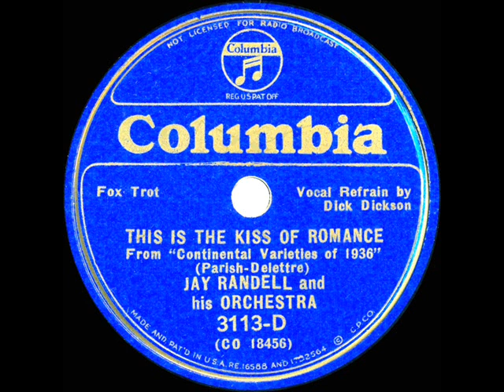1935 Jay Randell - This Is The Kiss Of Romance (Dick Dickson, vocal)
Song from “Continental Varieties of 1936” was one of four known tracks from the only Rust-documented session by the Jay Randell band. The flip side is “When April Comes Again”

Transferred from 78rpm Columbia 3113-D - This Is The Kiss Of Romance (Parish-Delettre) by Jay Randell & his Orchestra, vocal by Dick Dickson, recorded in NYC December 27, 1935 .